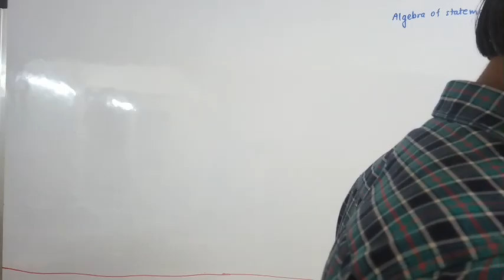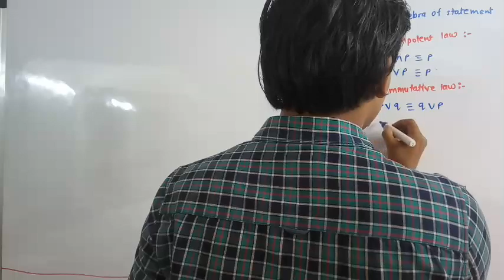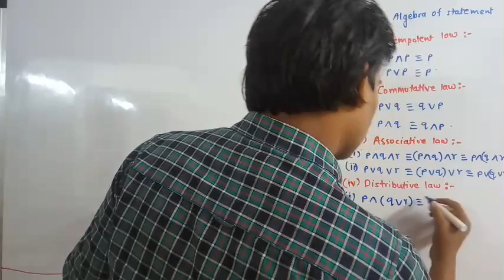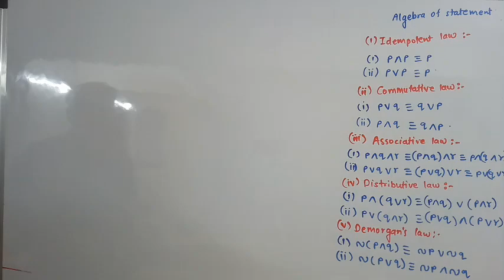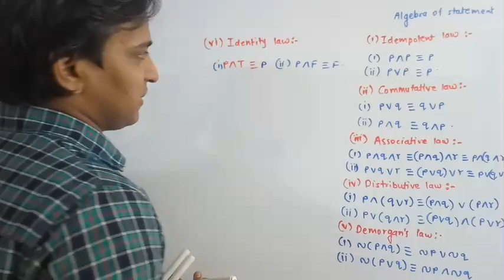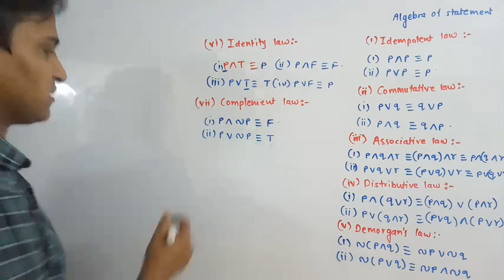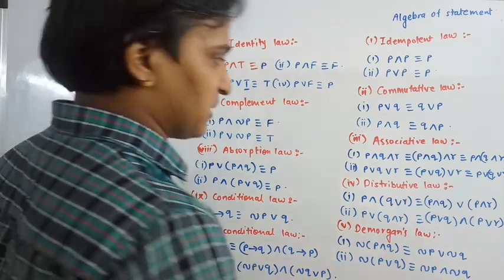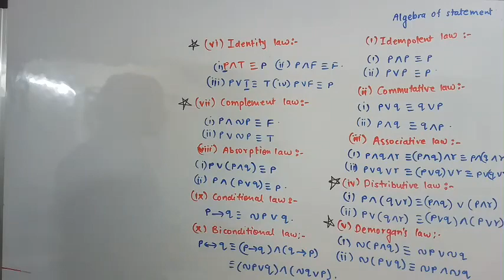12th mathmatical logic Algebra of statement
12th mathmatical logic Algebra of statement